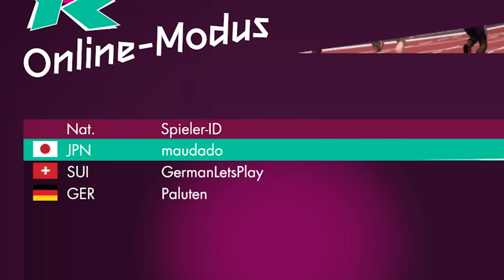Drei YOUTUBER werfen SPEERE bei den Olympischen Spielen!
Viel Spaß mit einer neuen Folge der olympischen Freedom Squad SPIELE!